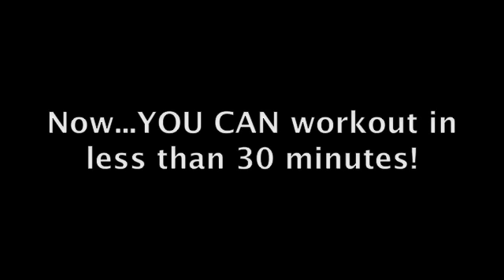Fitter U Fitness | Fat Burning Athletic Workouts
Burn fat and get fit using the fitness programs used by pro athletes. Save time and get better results with these fat burning athletic workouts.